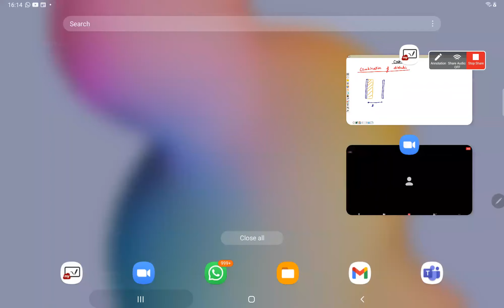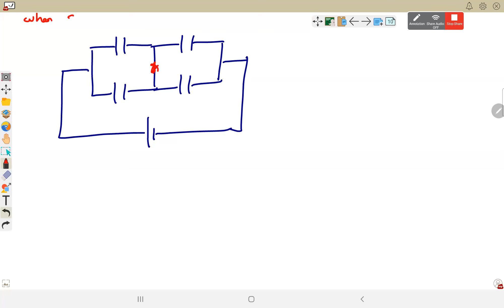Electrostatics Potential lect- 35|Class12th|Physics